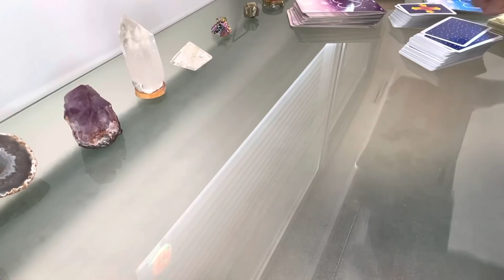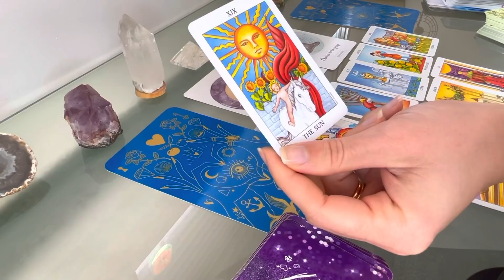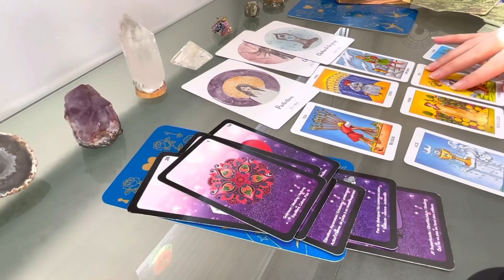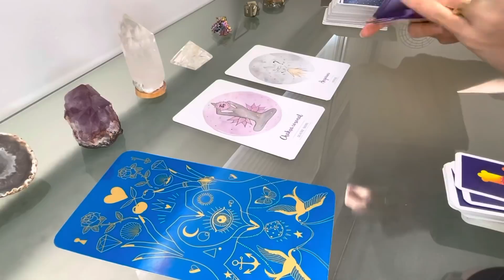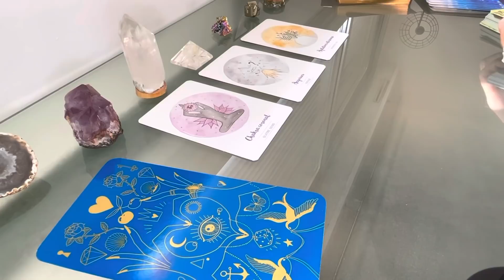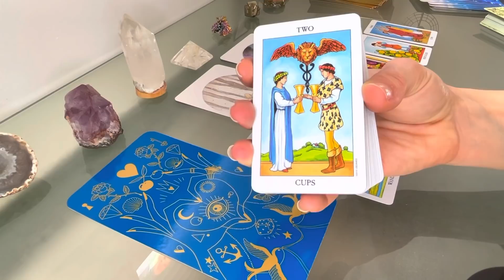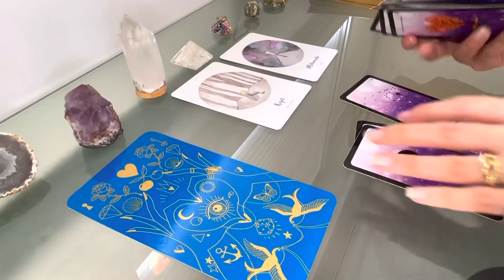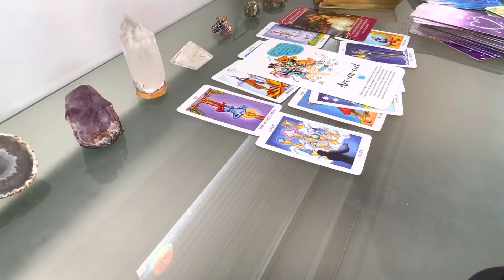Qui est votre prochain amoureux/ amoureuse ? ❤️ Il/ elle m’aime ? ⚡️❤️⚡️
- ➡️➡️➡️ Pour obtenir du contenu BONUS et des surprises rejoins le Club gratuitement dès maintenant

Découvrez grâce à ce tirage sentimental intemporel quel est le message de votre autre, en espérant que cette guidance sentimentale vous apportera avec mon tarot et mes oracles des éléments de réponses à vos questions 🍀🌟❤️
( Guidance sentimental intemporelle )

Je rappelle que c’est un tirage général et non personnalisé donc prenez uniquement ce qui vous parle (un tirage général correspond à 80% des gens) bon visionnage 😘

- 🍀 Pour me retrouver chaque jour et parfois en LIVE 🎥 ➡️ rendez sur mon Instagram

- Pour découvrir rejoindre ma communauté Tiktok de plus de 57 000 abonnés clique ici 😉 ➡️